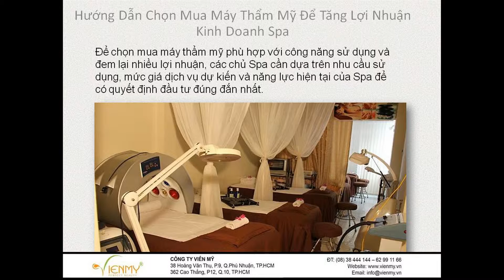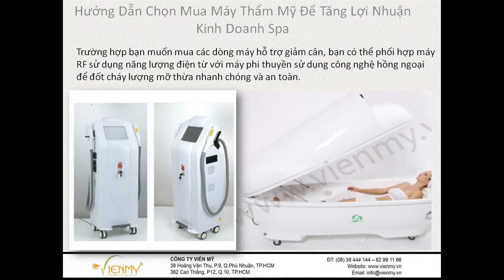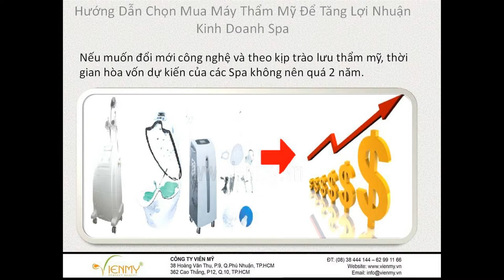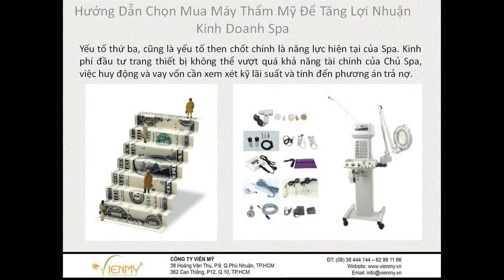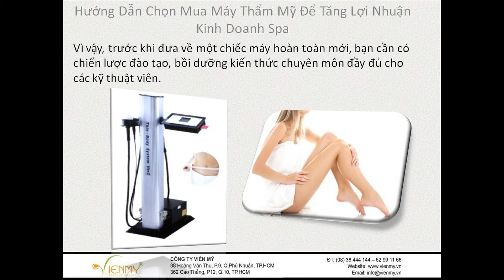Hướng dẫn chọn mua máy thẩm mỹ để tăng lợi nhuận kinh doanh spa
Sử dụng máy thẩm mỹ sẽ giúp các Spa gia tăng hiệu quả trị liệu, an toàn hơn cho khách hàng, đồng thời tăng lợi nhuận kinh doanh Spa. Trước khi chọn mua máy thẩm mỹ, bạn cần quan tâm đến nhiều yếu tố. Trong đó, ba yếu tố quan trọng hàng đầu là: nhu cầu sử dụng dịch vụ, mức giá dịch vụ dự kiến và năng lực hiện tại của Spa sẽ giúp bạn đưa ra quyết định chọn lựa thiết bị cần thiết và đem lại hiệu quả kinh tế cao nhất cho Spa của bạn.

Sự phát triển của các Spa là mục tiêu hàng đầu của Viên Mỹ. Để được tư vấn chọn mua và nhận báo giá các thiết bị máy móc thẩm mỹ phù hợp nhất với Spa của bạn, đừng ngần ngại liên hệ với chúng tôi ngay từ bây giờ.

Nhà cung cấp thiết bị Spa hàng đầu Việt Nam
(Nếu máy bận, quý khách vui lòng gọi lại sau để được tư vấn)
Chi nhánh 1: 38 Hoàng Văn Thụ, phường 9, quận Phú Nhuận, TP.HCM
Chi nhánh 2: 362 Cao Thắng, phường 12, quận 10, TP.HCM